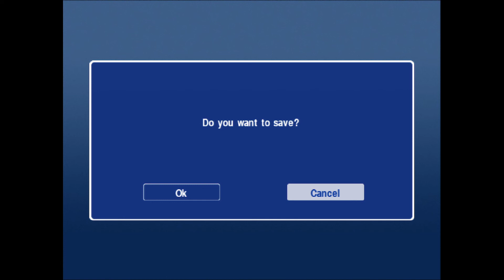Ford Bold Moves Street Racing PS2 GAMEPLAY